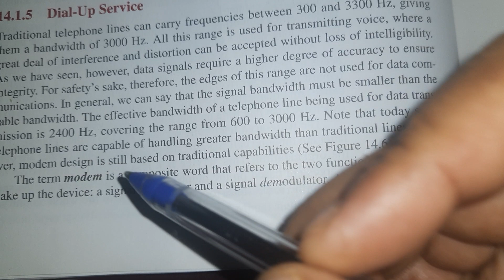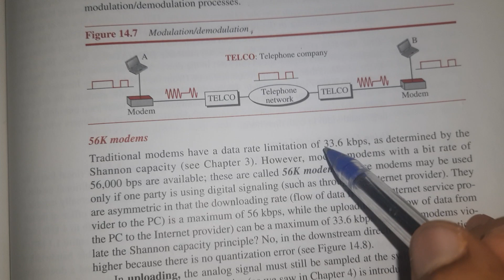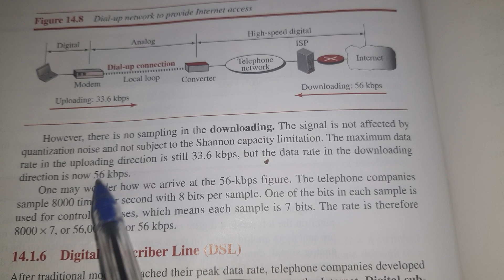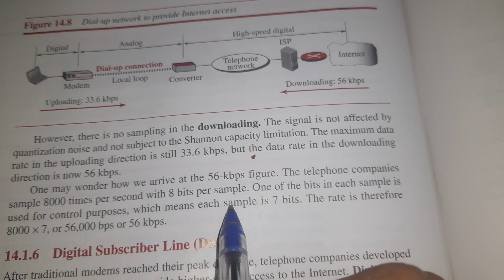Modems|Computer Communication syllabus covering|trb,tancet, gate,tneb ece preparation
trb Polytechnic\ ECE study material and problems solving\Indian Service Examination Preparation\GATE PREPARATION\TNEB PREPARATION\TANCET

google
ece tutor
online ece coaching
online ece tutor
online ece practice exams